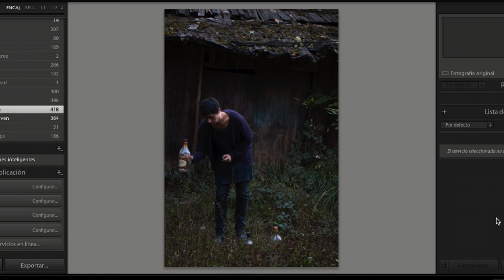Take a look at the shoot - Andrés Campos Cid - Photography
This is the first video of a series of slideshow of SOOC photos and some of the final result. I hope you like it !!